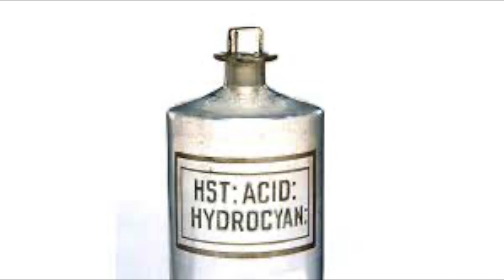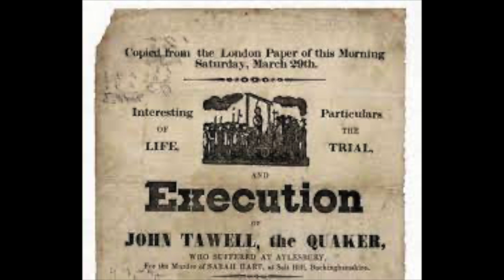Slough Station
nestled perfectly between London, Windsor and the largest industrial estate in Europe, slough staton is a gateway for commuters and visitors alike and it in itself has a very lively history!